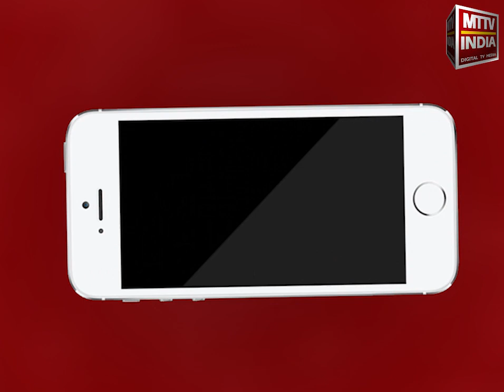Kekri NEWS | केकड़ी के सराना स्थित बड़े तालाब में तीन दिनों तक चला रेस्क्यू ऑपरेशन | MTTV INDIA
केकड़ी के सराना स्थित बड़े तालाब में तीन दिनों तक चला रेस्क्यू ऑपरेशन,रविवार को एसडीआरएफ और सिविल डिफेंस ने मृतक का शव तालाब से निकाला,26 दिसंबर को सराना थाने से मिली थी सूचना,सराना थाना क्षेत्र रतनलाल 40 वर्षीय का पुलिस करा रही है पोस्टमार्टम